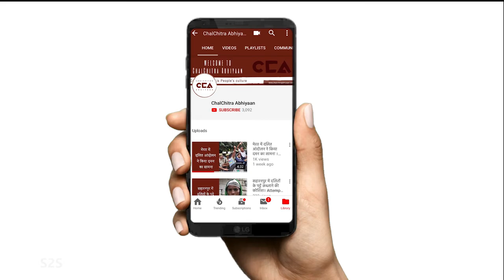यूपी में परिवर्तन होगा: बोली जनता | Change will happen in UP: said Public - CCA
चलचित्र अभियान ने मुज़फ़्फ़रनगर ज़िले की बुढाना विधानसभा सीट के काकड़ा गांव में लोगों से बात की। लोगों का कहना है कि इस सरकार में कुछ भी विकास नहीं हुआ है और ना ही किसी को नौकरी मिली है। इस बार हम सत्ता परिवर्तन करेंगे।

ChalChitra Abhiyaan interacted with the people in Kakra village of Budhana Assembly seat of Muzaffarnagar district. People said that there has been no development during this government and no one has got a job. This time they will change power.